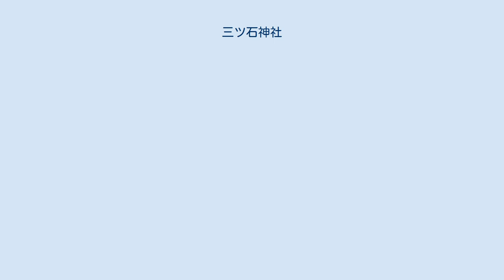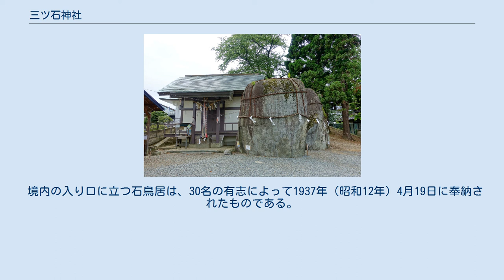三ツ石神社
三ツ石様。
雨上がりの日などに「鬼の手形」らしいものが石の上に見えるという。
 三ツ石神社（みついしじんじゃ）は、岩手県盛岡市にある神社。
三石神社ともいう。
 盛岡市の東顕寺の裏手にあり、境内に注連縄が張られた3つの巨大な花崗岩が立ち並ぶ。
この3つの石は岩手山が噴火した時に落ちてきたとされ、古くから「三ツ石様」と呼ばれて人々の信仰を集めていた。
 伝説では、現地に羅刹鬼という鬼が里人や旅人に悪事をし、困り果てた里人たちは「三ツ石様」に「悪い鬼をこらしめてください」とお願いしたところ、三ツ石様がたちまちに羅刹鬼をこの3つの大石に縛りつけた。
仰天した羅刹鬼は降参し、二度と悪さをしないこととこの土地に来ないことを約束し、証として石に手形を残して南昌山の彼方に逃げ去った。
この「岩に手形」は「岩手」の名の起こり、「二度とこの土地に来ないこと」は「不来方」の名の起こりとされている。
また、鬼の退散を喜んだ里人たちが、三ツ石のまわりを「さんささんさ」と踊ったのがさんさ踊りの始まりだと言われる。
 境内の入り口に立つ石鳥居は、30名の有志によって1937年（昭和12年）4月19日に奉納されたものである。